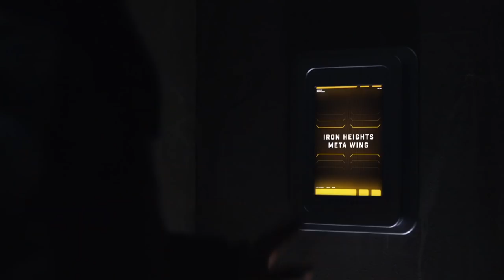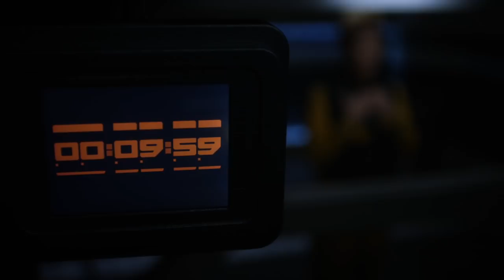The Flash ⚡ Nora Running Away From Godspeed ⚡ Three Days Grace - Running Away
📺 TV Series: The Flash
🎨 Thumbnail: HyperTribute